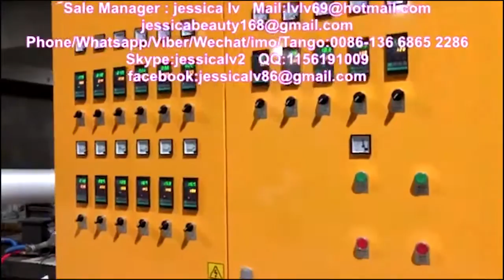eps foam take away food container box machine 3